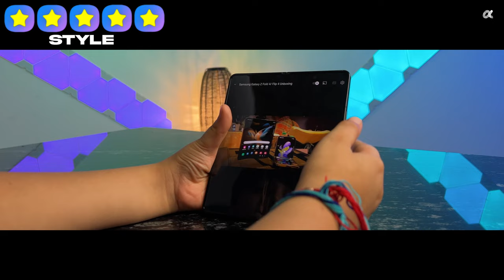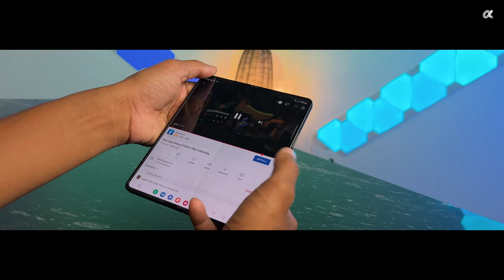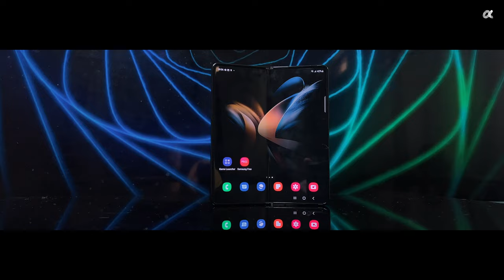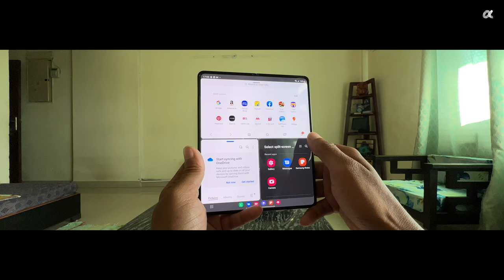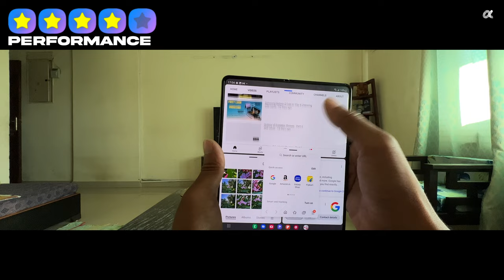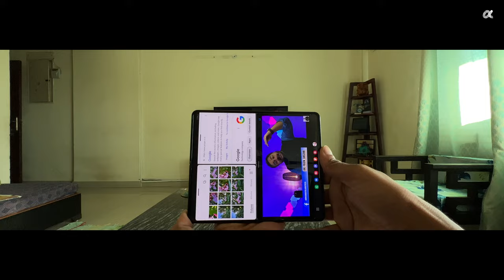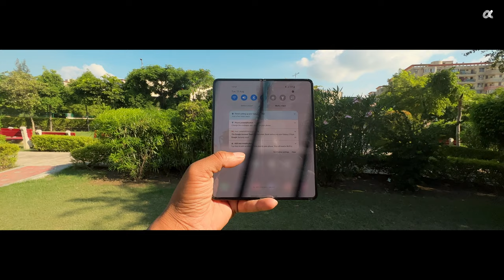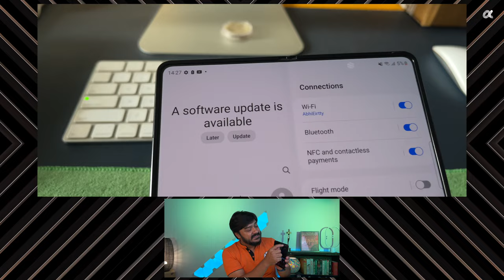Samsung Galaxy Z Fold 4 - The Baddest Foldable! 3 REASONS to SWITCH!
In this video, I'm reviewing the Samsung Galaxy Z Fold 4 - the newest and (possibly) the best foldable smartphone out there!

I take a look at its features, and talk about why it might be the right phone for you if you're looking for a new device. Plus, I give you three reasons why you should switch to the Samsung Galaxy Z Fold 4 over any other phone out there!

In this video, I talk about the new Samsung Galaxy Z Fold 4 - Samsung’s latest Foldable Smartphone. I’ve used this phone for over a month now and this is the 1 month Review of Z Fold 4

z fold 4 vs s22 ultra
z fold 4 vs z fold 3
z fold 4 vs iphone 14 pro max
z fold 4 camera
z fold 4 vs iphone 13 pro max

VIDEO HIGHLIGHTS
00:00 Introduction
00:11 Galaxy Z Fold 4 Design
02:05 Galaxy Z Fold 4 Display
04:01 Galaxy Z Fold 4 Audio Quality
04:14 Galaxy Z Fold 4 Task Bar
05:21 Galaxy Z Fold 4 Camera Review
07:19 Galaxy Z Fold 4 Battery
08:07 Should You Buy Galaxy Z Fold 4?

With Love,
Aapka Apna Tech Guru
Abhishek Telang

With Love,
Abhishek Telang